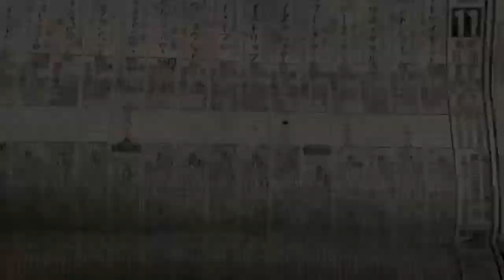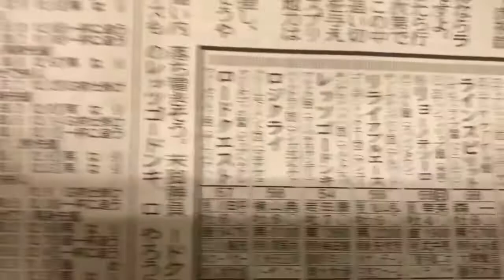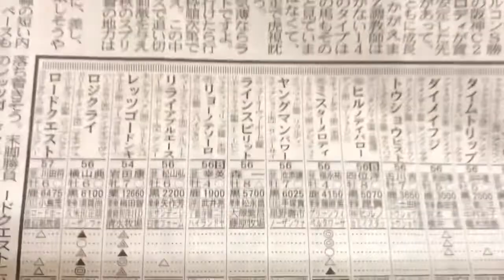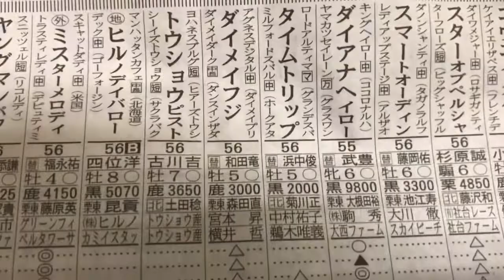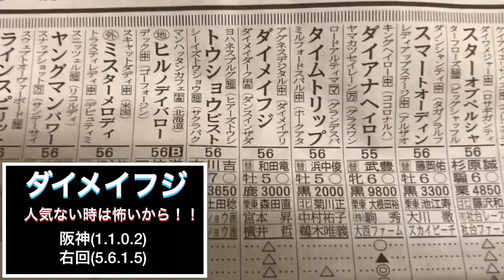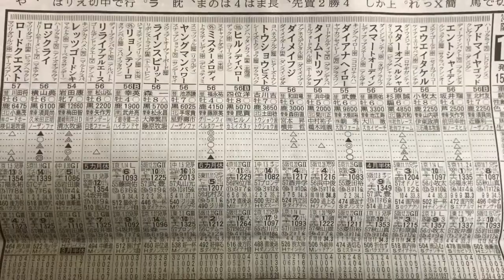【荒れる予感‼️】阪急杯2019 逃げ先行有利といわれてますがそれを覆す馬います！【競馬予想】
阪急杯2019 競馬予想

なかなか面白いメーンツですのぉー！